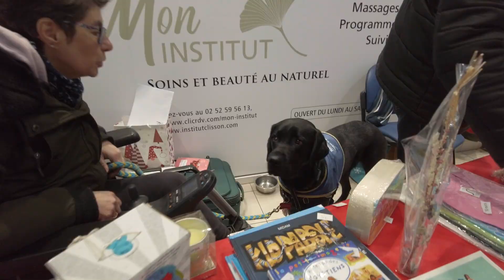Recherche familles d‘accueil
Il s’appelle Potter, il a été sélectionné à deux mois en élevage, puis accueilli 16 mois dans une famille d’accueil. Mais dans quel but ? Pour apprendre près de 50 actions permettant de faciliter la vie de personnes en situation de handicap dans leurs actions du quotidien. On les appelle : Les chiens d’assistance. L’association Handi’Chiens était présent au centre Leclerc de Clisson afin de sensibiliser notamment sur la nécessité du besoin de familles d‘accueil pour ces chiens d’exception